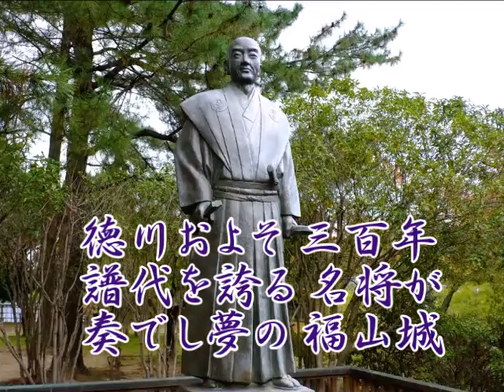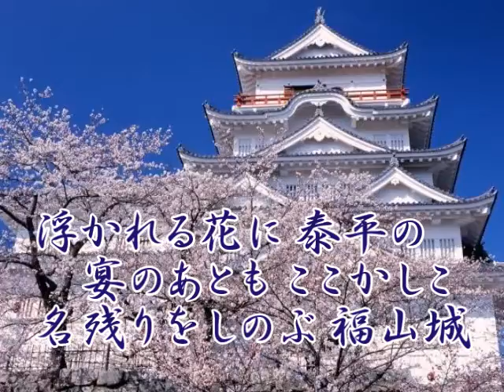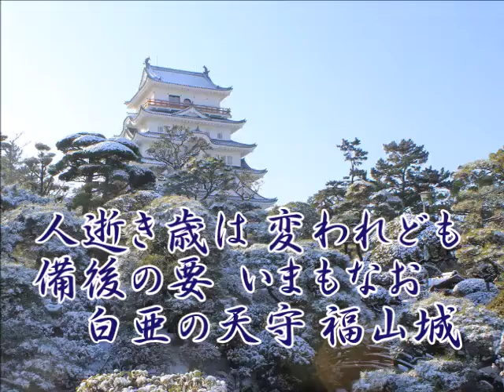三橋美智憲 花の福山城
礒部たけを作詞/細川潤一作曲
唄/三橋美智憲…2022年、築城400年に向けて2018年4月にCDリリース。
　福山城は、1622年（元和8年）水野勝成 (備後福山藩の初代藩主。徳川家康の従兄弟)が備後10万石の領主となって築いたお城です。
　伏見櫓、筋鉄御門は共に国の重要文化財となっています。
 福山城は別名、久松城(ひさまつじょう)、葦陽城(いようじょう)と呼ばれています。
　2006年2月13日、日本100名城に選定された。